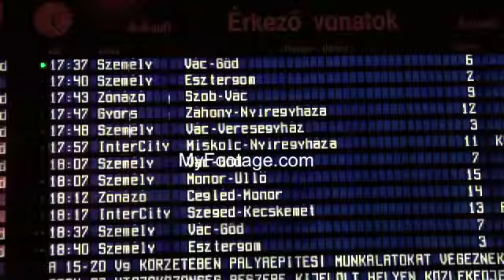BUDAPEST, HUNGARY, TRAIN STATION, DEPARTURE BOARD